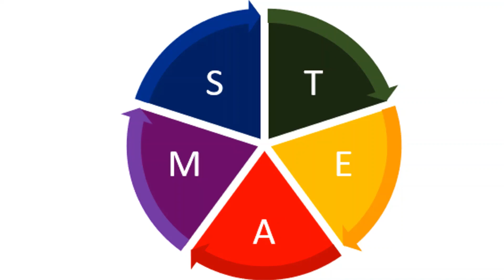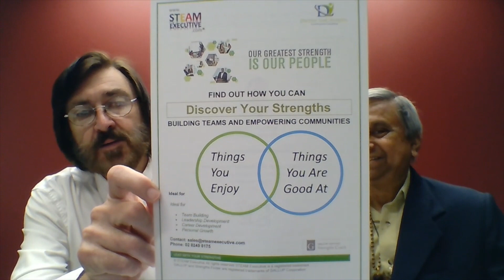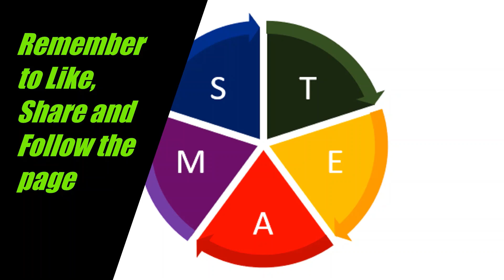Magnify Your Potential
Have you failed to capitalise on the vast reservoir of potential that you believe is lurking within you?
It can be interesting to see what you can achieve if you try.